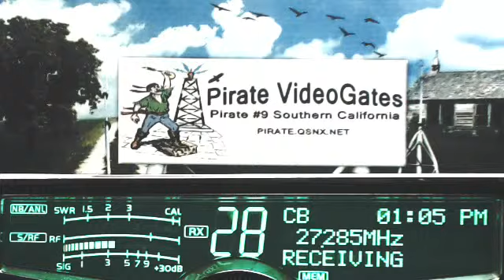561 BlueGill CA, 357 SnakeDoctor MI, 523 WildMan AL, (Trains), 595 TN, 101 TN